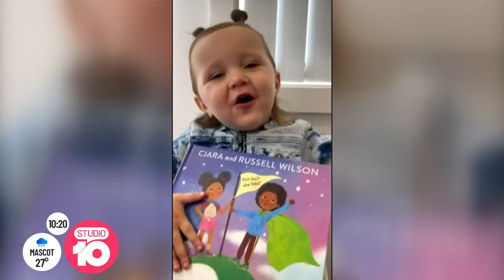The Aussie Family Spreading Love | Studio 10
@TheDimiFamily has gone viral for their cute affirmation videos and spreading much-needed love online. They share their adorable story, and what it’s like getting re-posted by Jennifer Aniston.